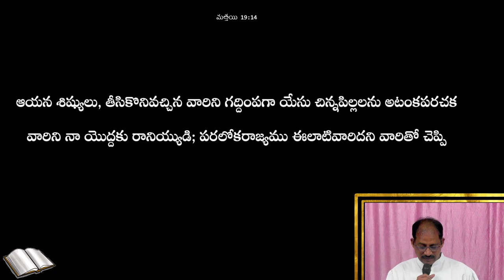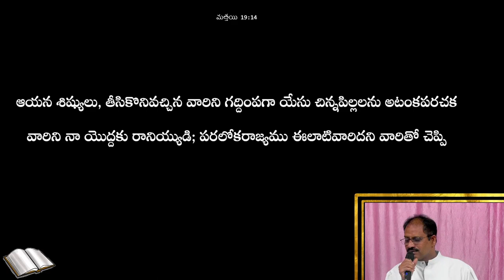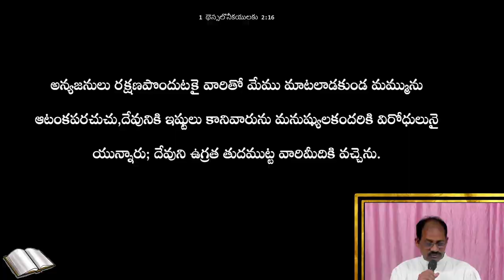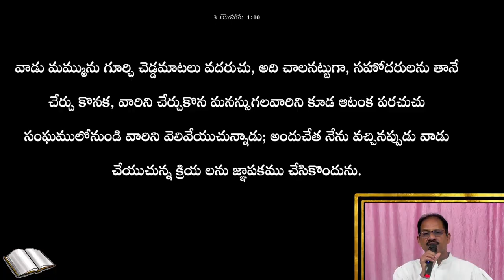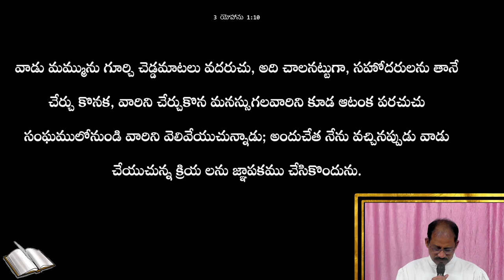WEEKLY MESSAGE - 10 || IPC KANURU || Dr. L. SAMUEL GARU